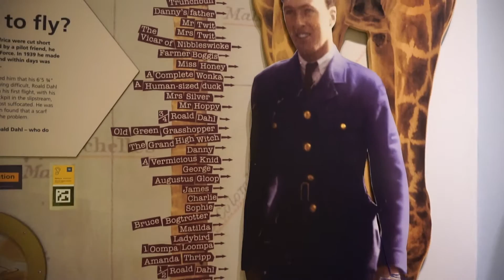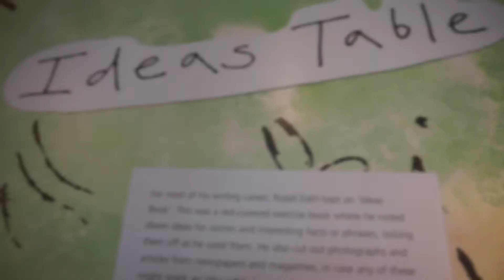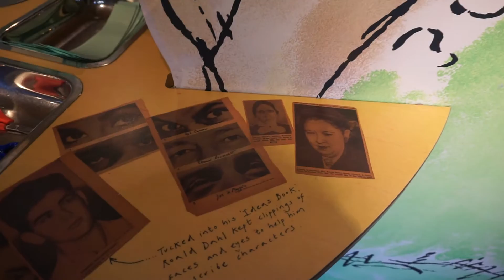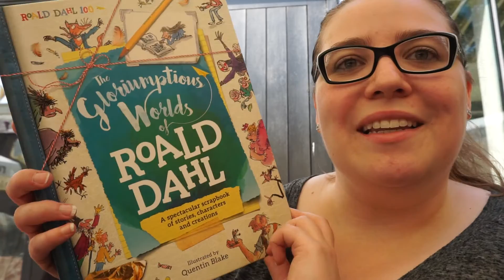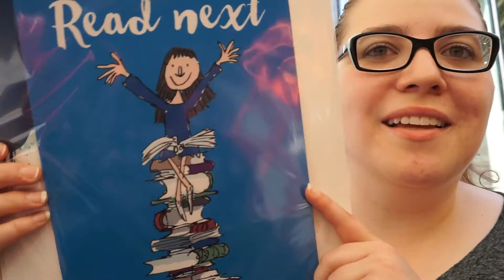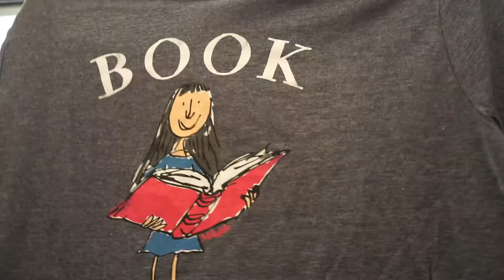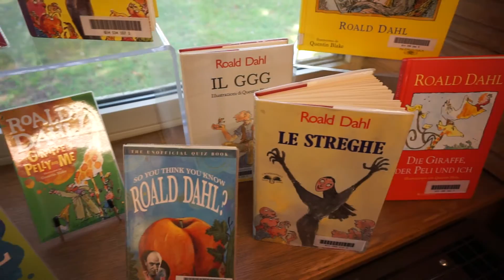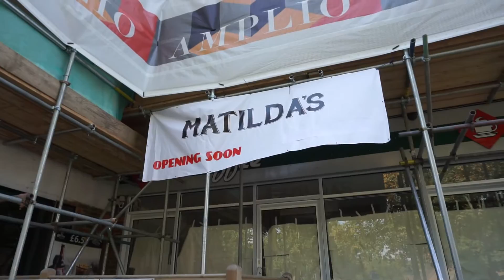Roald Dahl's Great Missenden | Geektacular Adventures | Vlog 1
**NOTE: For some reason I'm having trouble commenting on posts out here! I'm not ignoring you, I am reading all the comments, and I will respond when it lets me :)

Roald Dahl's 100th birthday was a beautiful day, and I spent it in Great Missenden, England where he spent the last several decades of his life. It was marvelous.